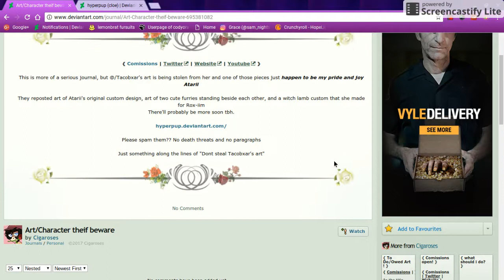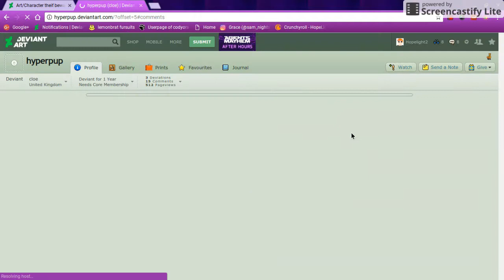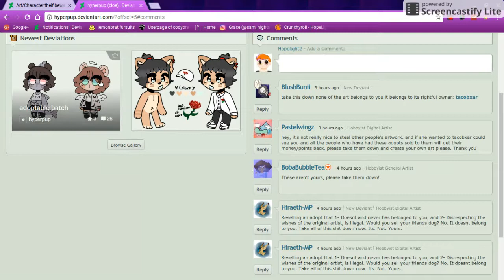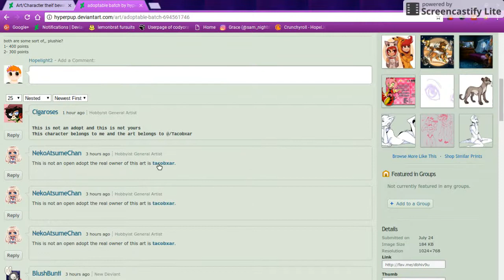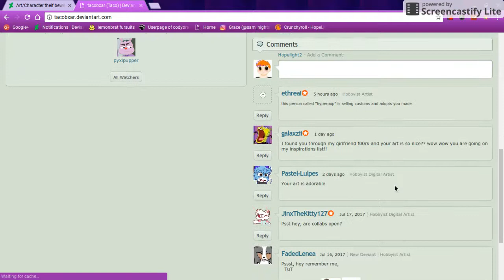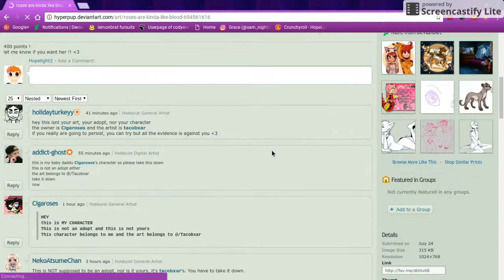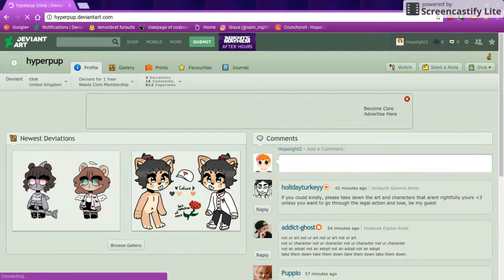Hyperpup steals art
~Please do not be mean or threat Hyperpup for his/her actions. Notify Taco and tell her to do something about it and we'll see what happens then~

So after looking through the nice comments, I wanted to make another video for you guys. So I searched for any bewares on people and found one.